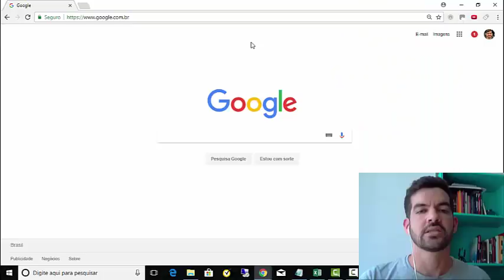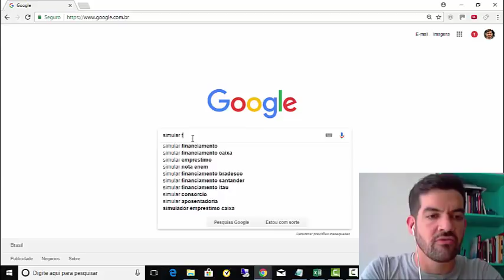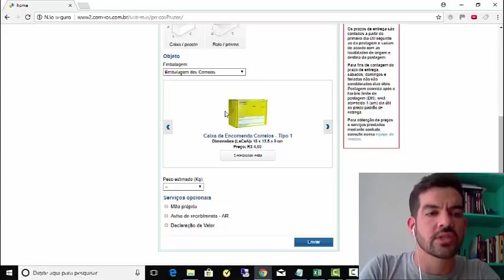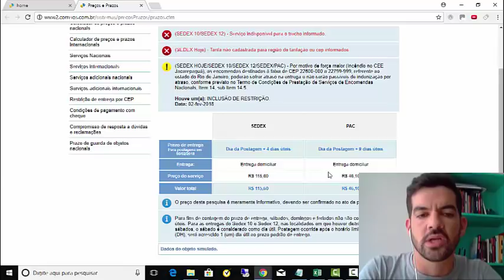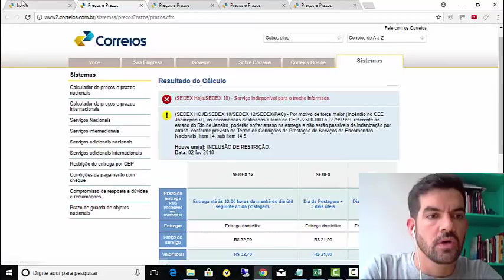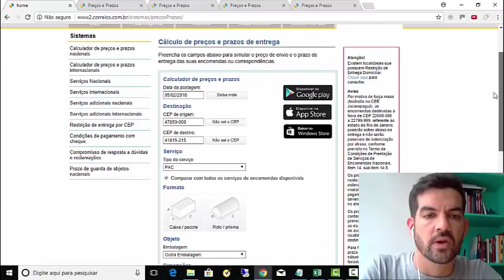Como simular o frete dos correios